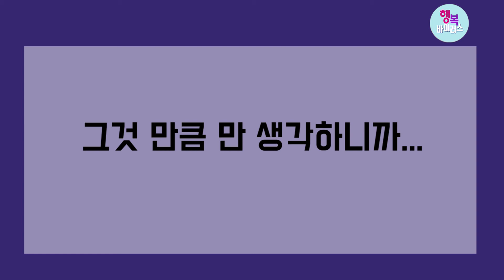쉬운원어성경해석_명언의 행복바이러스_멘토의 중요성